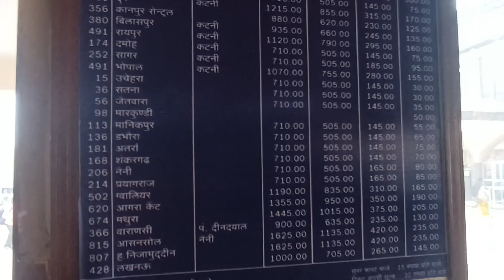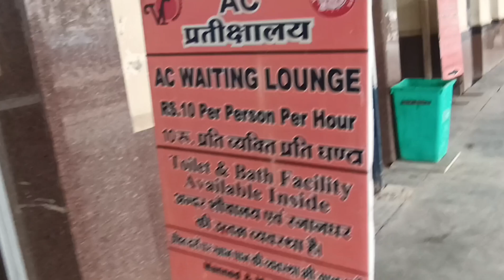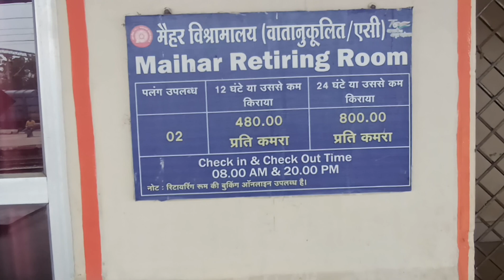Maihar Railway Station | मैहर रेलवे स्टेशन | Maihar Railway station Retiring Room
Maihar railway station is a railway station serving Maihar town, in Satna district of Madhya Pradesh state of India. Maihar is A category station of West Central Railway Zone of Indian Railways.

स्टेशन यात्रियों की सुविधा के लिए टिकट काउंटर, वेटिंग रूम, फूड स्टॉल और टॉयलेट सहित कई प्रकार की सुविधाएँ प्रदान करता है। इसमें स्टेशन से गुजरने वाली विभिन्न ट्रेनों के लिए 3 प्लेटफार्म हैं, साथ ही लंबी दूरी की ट्रेनों के लिए एक अलग प्लेटफार्म भी है।

यहां पर Ac वेटिंग हॉल में रुकने के लिए यात्रियों से ₹10 प्रति घंटा वसूला जाता है लेकिन यात्रियों को यहां पर प्रसाधन की सुविधा फ्री में मिलती है|

रुकने के लिए कुछ अन्य निशुल्क Dharmshala

4. लखनऊ की सबसे सस्ती dharmshala
ttps://youtu.be/XsFxm4nXJvM

sharada temple se maihar railway station kitana dur hai

धन्यवाद.. 🙏🙏